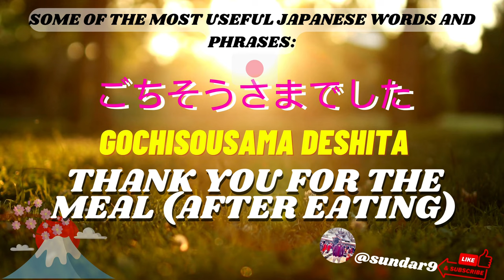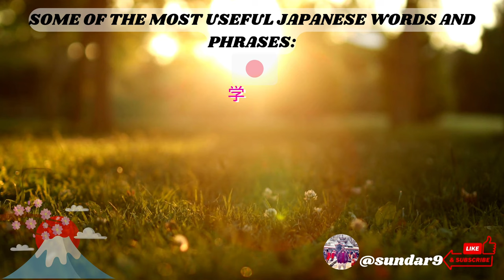usefull japness phase, usefull japness meaning japan japan travel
usefull japness phase, usefull japness meaning,
nihongo mantappu
nihongoal
nihongo no mori
nihongo lesson
nihongo basic tutorial
nihongo
nihongo conversation
nihongo manabu
nihongo podcast
nihongo song
japanese songs
japan
japanese language
japanese drama
japan vs germany
japan vs germany 4-1
japanese movie
japan vlog
japanese
japan vs turkey
japanese songs
japanese language
japanese drama
japanese movie
japanese
japanese songs with lyrics
japanese anime
japanese conversation
japanese curry
japanese cartoon
beautiful japanese girls
beautiful japanese women
beautiful japan
beautiful japanese song
beautiful japanese music
beautiful japanese
beautiful japanese piano music
beautiful japan places
beautiful japanese songs with lyrics
beautiful japanese people
日本語ラップ
日本語病気集
日本語吹き替え版 映画
日本語難しい
日本語ラップmix
日本語
日本語に聞こえるサッカー中継
日本語教師
日本語ラップ chill
日本語字幕